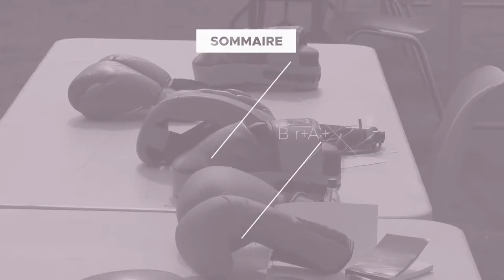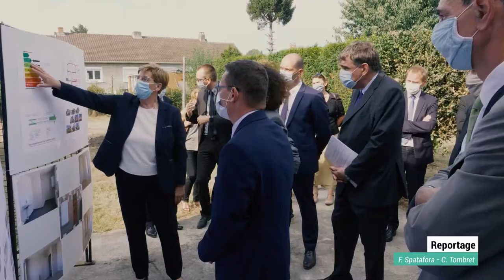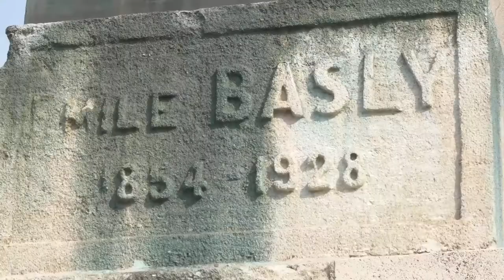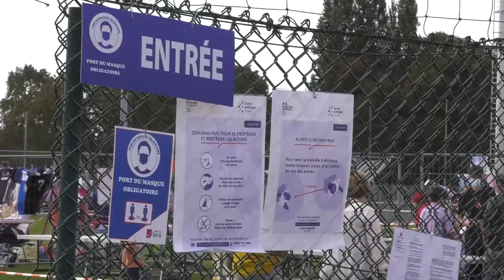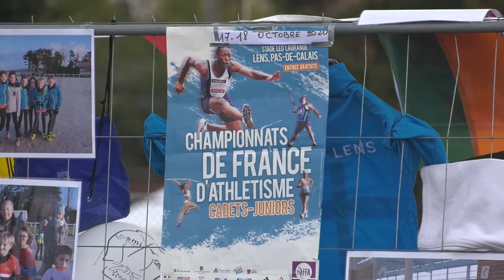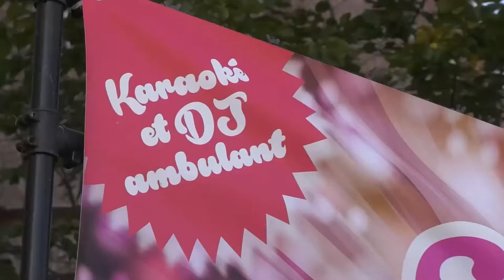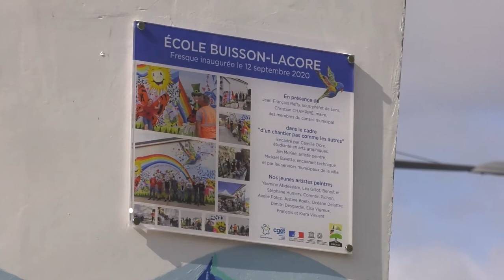JT 18 09 2020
sommaire du vendredi 18 septembre 2020 :

- Emmanuelle Wargon, ministre déléguée en charge du logement en visite à Liévin
- Un escape game se prépare au stade Bollaert-Delelis
- Programme des Journées Européennes du Patrimoine sur Lens-Liévin
- Forum des associations à Lens
- Festirue : les arts de la rue à Wingles
- Coup de loupe : des jeunes sur "un chantier pas comme les autres " à Grenay